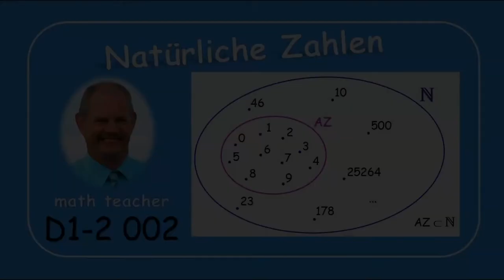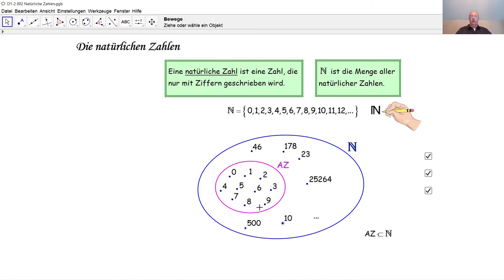D1-2 002 Die natürlichen Zahlen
Welcher ist der Unterschied zwischen Ziffern und Zahlen? Was bedeutet: ist Teilmenge von?